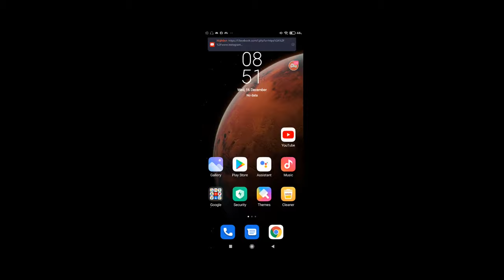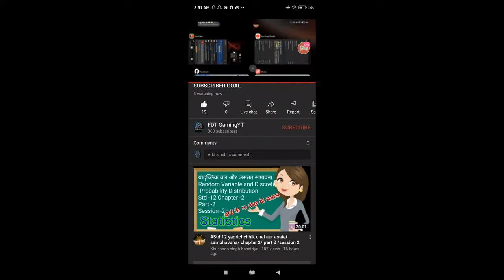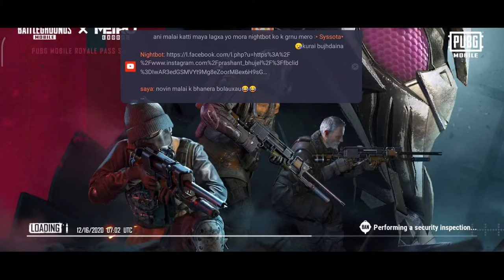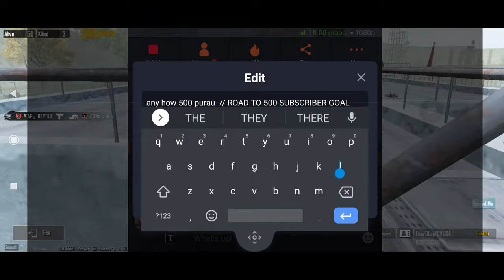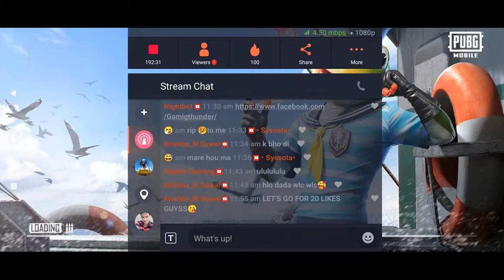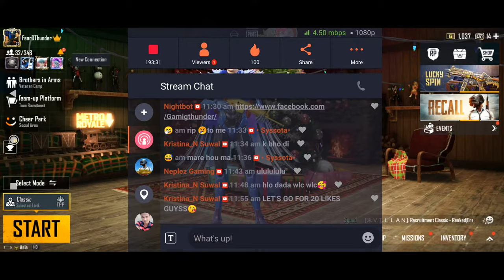any how 500 purau // ROAD TO 500 SUBSCRIBER GOAL